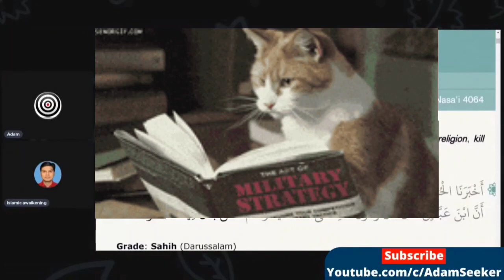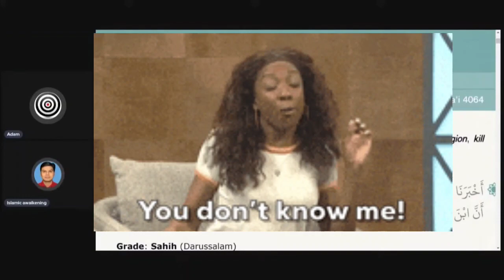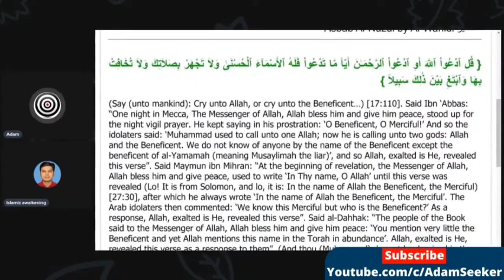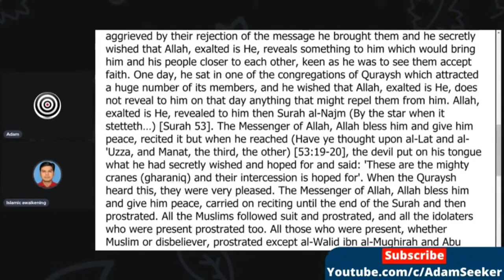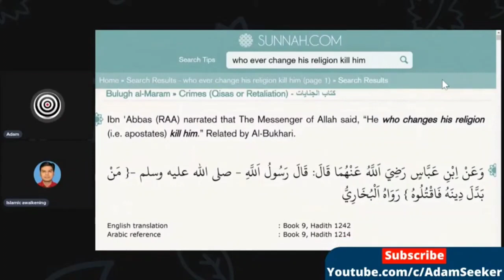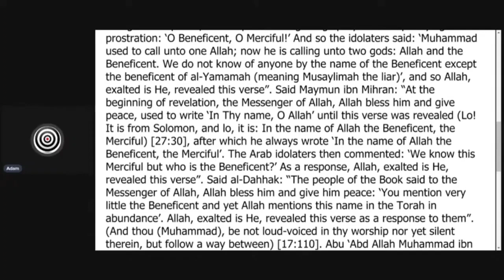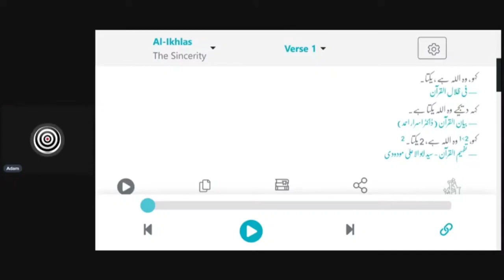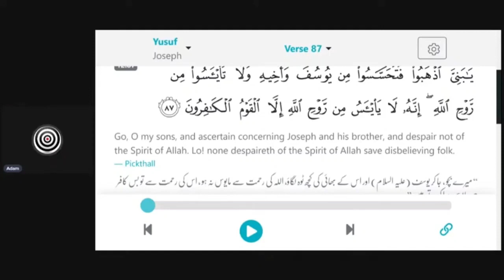Sale scriptures pe debate karo jilebiya maat bnao credit -ADAM SEEKER | islam, Mohammad,muslim,quran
Support ex-muslims movement and youtubers for humanity

Credit - All Indian ex-muslims